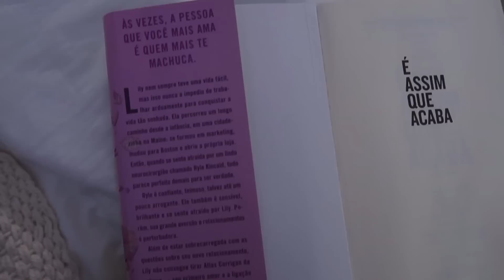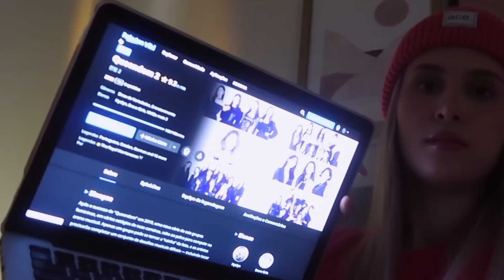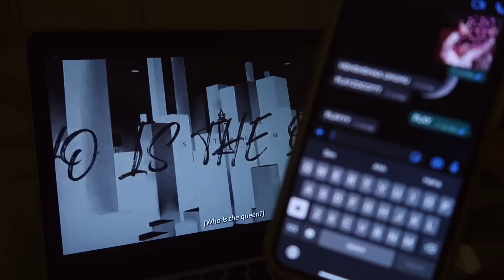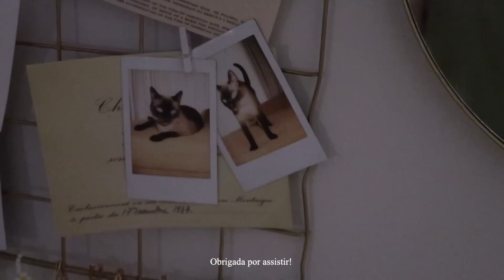VLOG [ 🏡 procurando e encontrando meu novo apê , chororô, livros, etc ]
⌈№439⌋ VLOG ▸ Acompanhe a procura para encontrar o meu novo apartamento, semana em que chorei mto, recomendação de livros e mais!